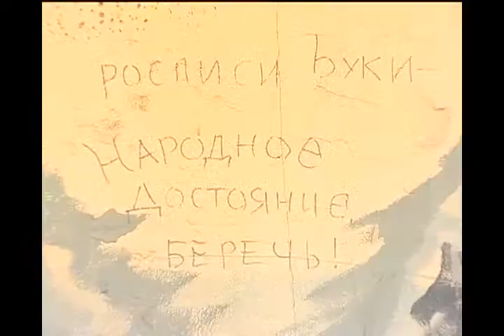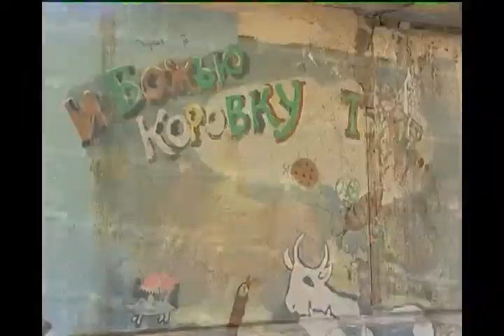Наследие Букашкина 22.01.14, часть 2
Поклонники творчества старика Букашкина негодуют: в доме номер 5 по Проспекту Ленина покрасили фасады -- в результате под слоем штукатурки остались рисунки, которые были сделаны  в память о Евгении Михайловиче Малахине — местном поэте и художнике. Как раз по этому адресу Народный дворник России и начинал свое уличное творчество.

Утраченные работы -- всего лишь копия авторских рисунков Малахина. Какова их ценность, и как можно защищать уличное искусство?